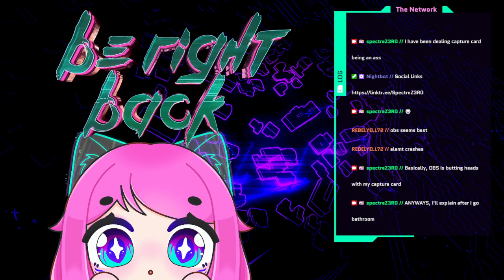[18+][EN/ES/JP VTUBER] LION AND ANDROID MAGIC PEW PEW PEW!!!❤️🤖🎮